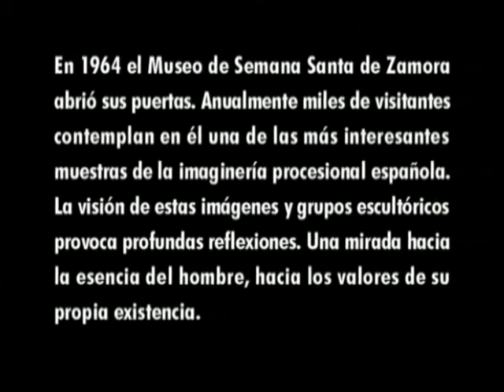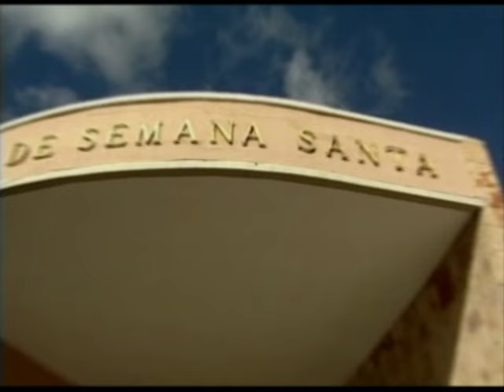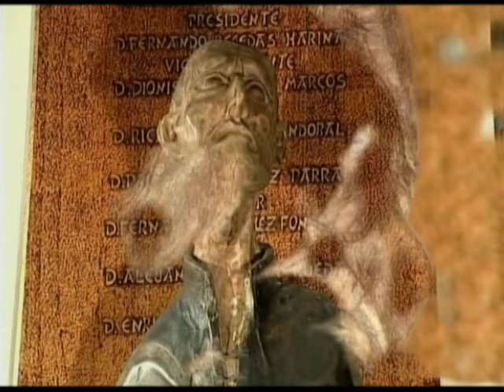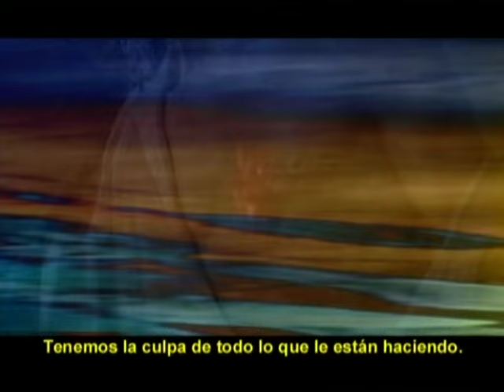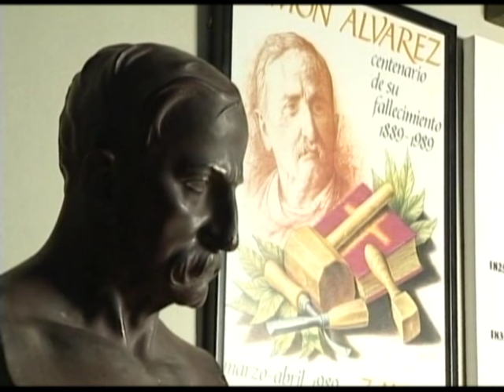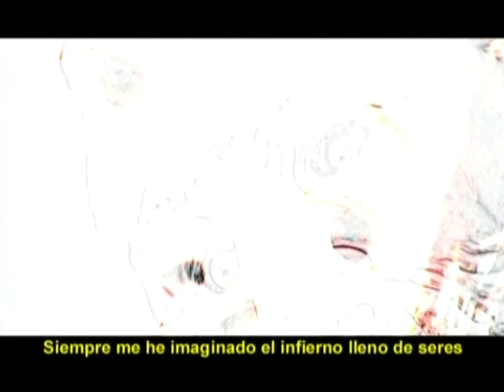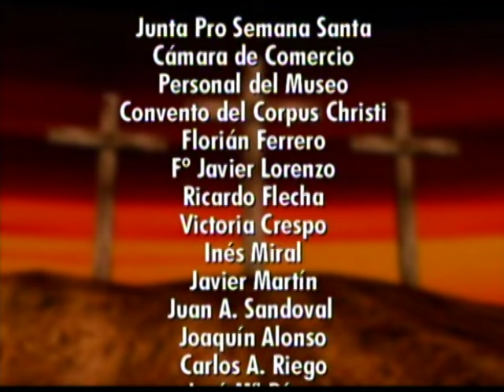Museo de Semana Santa Zamora 1999. R.I.P.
En este caso ofrecemos un documental sobre el antiguo y desaparecido museo de Semana Santa de Zamora que en 1999 produjo FOTOGRAFÍA Y VÍDEO CARRERA, S.L. ( PRODUCCIONES CARRERA), y un homenaje al querido imaginero zamorano Ramón Álvarez,  y dirigió Jesús Mª Caramanzana con el guion de Alberto Martín y la colaboración inestimable de muchos amigos y profesionales entre los cuales se encuentran los grandes actores del doblaje y la locución José Mª del Río y María Luisa Solá.